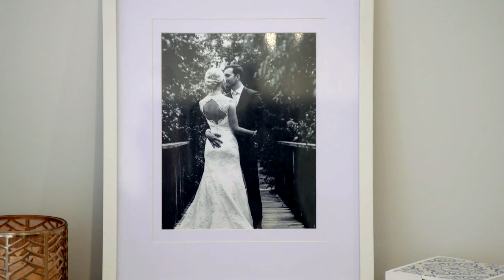Mothers Day Backyard Makeover | DIY | Great Home Ideas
Joh, Adam and Charlie team up to give this backyard an amazing makeover.

Welcome to Great Home Ideas, where you’ll find inspiring home makeovers, delicious recipes, quick & easy DIY projects, design & gardening ideas, plus hints, tips, how tos and advice on pets, health, tech and more.